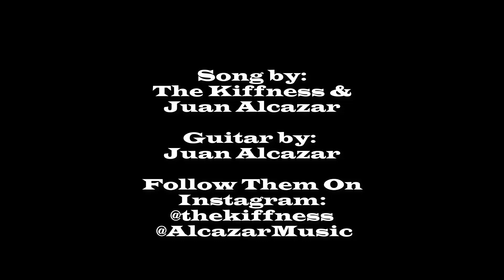Odd Decisions, Uneven Voice Acting Hamper Anderson's Fable - Review of Isle of Dogs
On this episode of I Am The Wiz, Zero and Wiz review the 2018 animated film  "Isle of Dogs" featuring the voices of Bryan Cranston, Bill Murray, Edward Norton, Bob Balaban, Jeff Goldblum and Scarlett Johansson, directed by Wes Anderson.